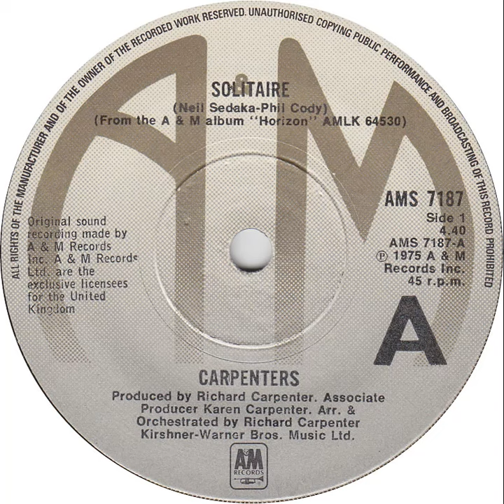UK New Entry 1975 (210) Carpenters - Solitaire